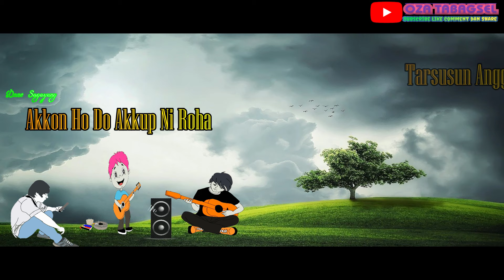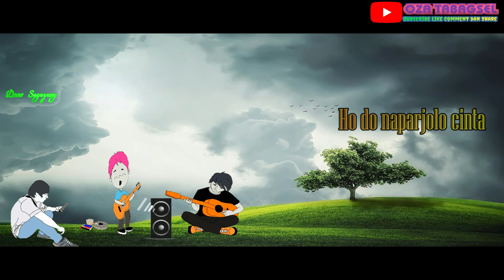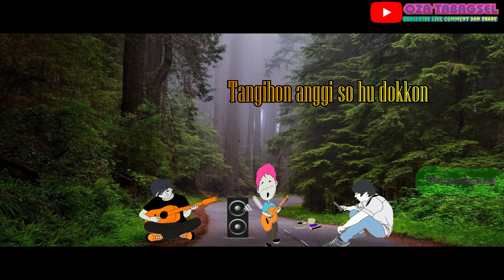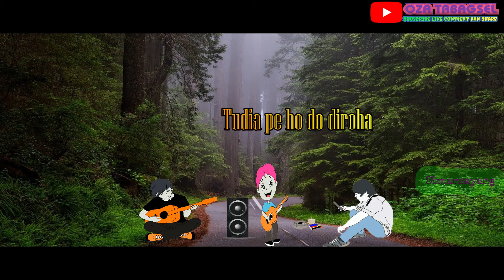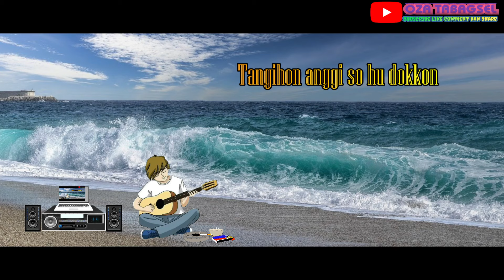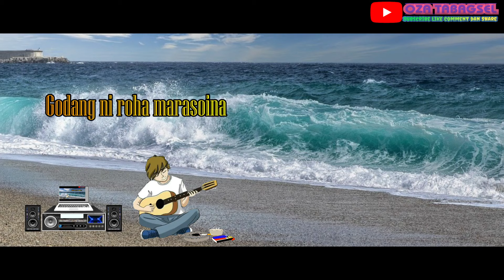Dalan Ni Cinta - Zainul | Gitar Tapsel Middle Rhythm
Isi Lagu ini menceritakan seorang pria yang sangat menyanjungi pasangan nya dan wanita tersebut merupakan Pacar Pertamanya. dapat dikatakan mereka berdua sebagai True Love ( Cinta Sejati)

jika anda penasaran dengan arti lagu ini silahkan DM kami Via Instagram : @ozatabagsel

Untuk Kwalitas Audio lebih jernih & jelas gunakan headset - earphone atau loundspeaker
silahkan tulis di kolom komentar request lagu berikutnya daa koum..
@copyright - OZA TABAGSEL
Follow akun sodmed kita
FanspageFb : @OZA TABAGSEL​
fb. zai UL
yt. OZA TABAGSEL

Editor Vidio               : Zainul Haris
Mix Audio                 : Zainul Haris Harahap